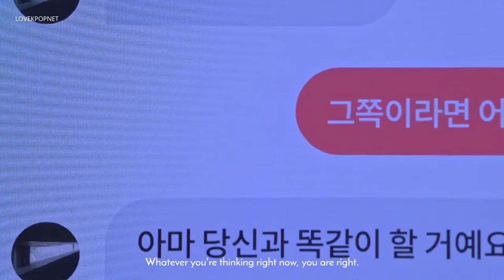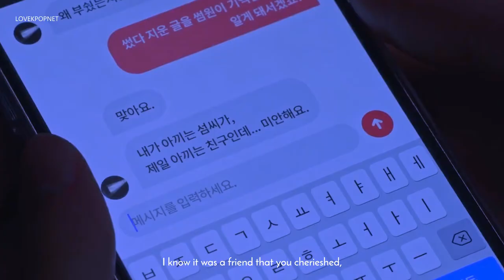Kim Sum × Seong Yun-o | like you're god (Mehro) || Somebody (eng. subs) | FMV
this kdrama is just CRAZY... good story with an amaizing ending

Did you like it? are you a bit crazy too after watching it? hahahaha

Show: Somebody
Song: Like you're god (Mehro)